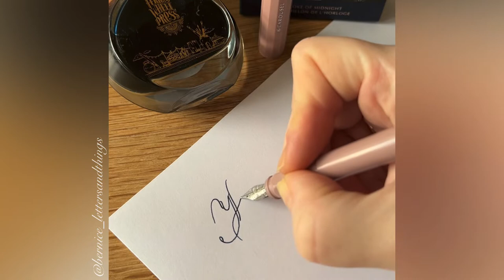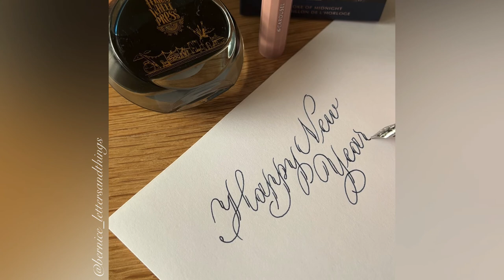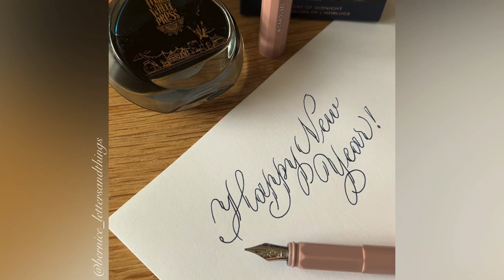Openshaded Script realtime writing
Realtime writing of Openshaded Script with the new Ferris wheel Press Carousel fountain pen and Stroke of Midnight ink.